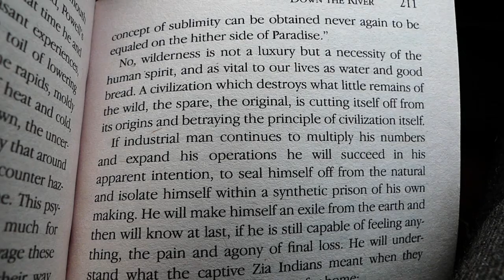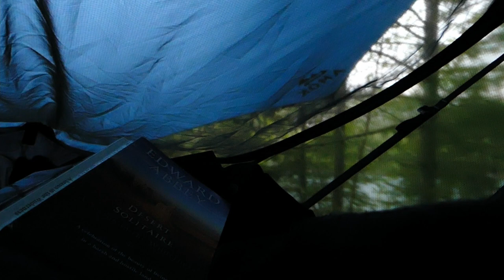2-Night Solo in a Trout Fishing Paradise - Hammock Camp in a T-Storm with a Visitor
2-Night Solo in a Trout Fishing Paradise - Hammock Camp in a T-Storm with a Visitor